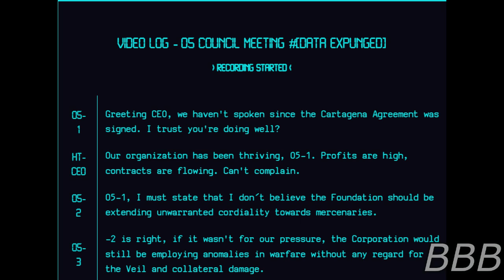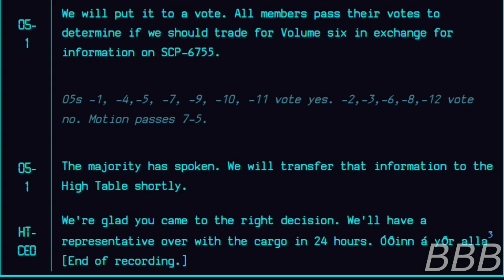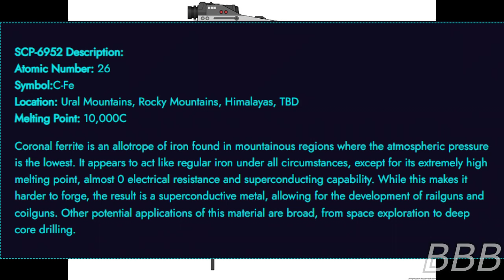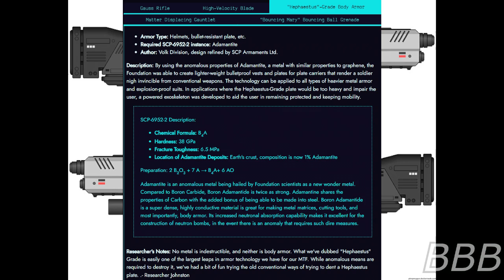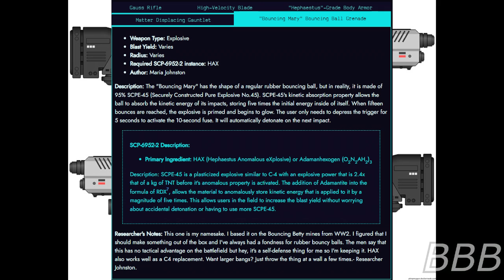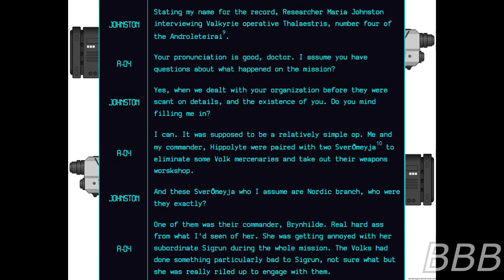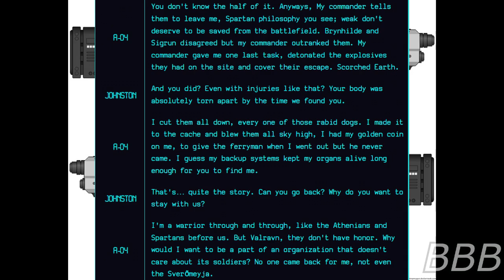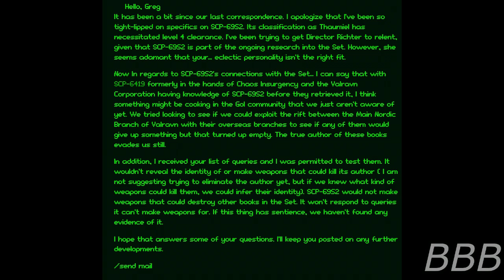SCP 6952 Hephaestus's Anomalous Weapons Manual| Set of Nine Canon Ch 2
SCP-6952 is Hephaestus's Manual, Book VI of the Set of Nine. It basically creates schematics and blueprints of possible weapons/armor along with creating new elements, minerals and components required for the weapons. So if you want to create RPG, FPS and Beat'em up weapons/armor, this is the book for us.